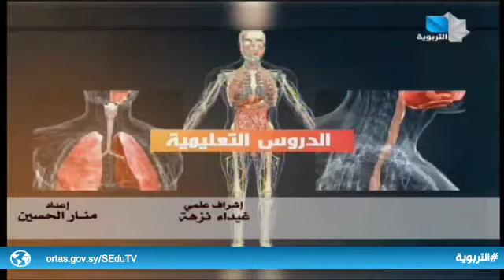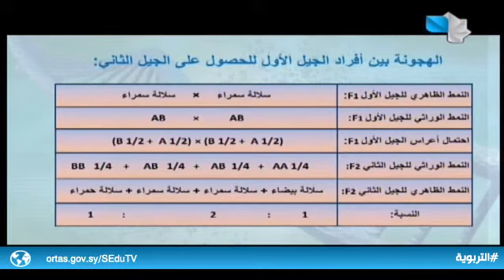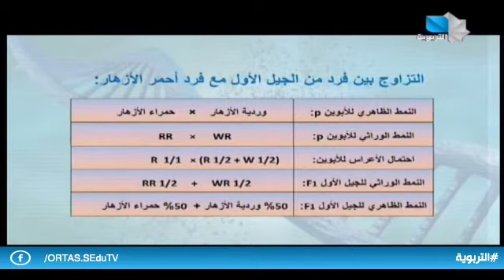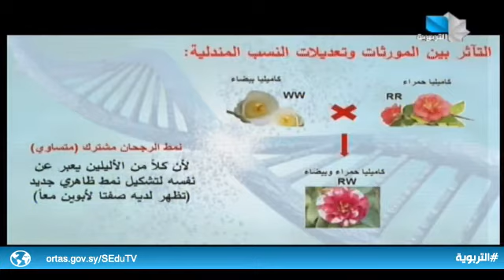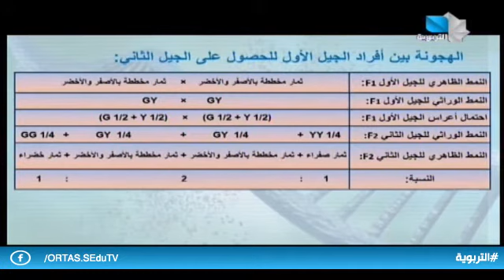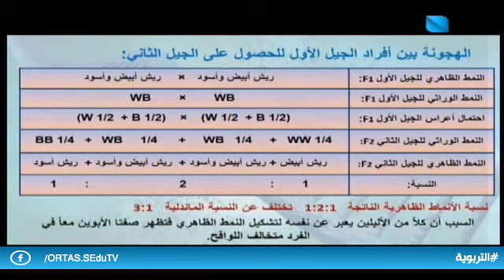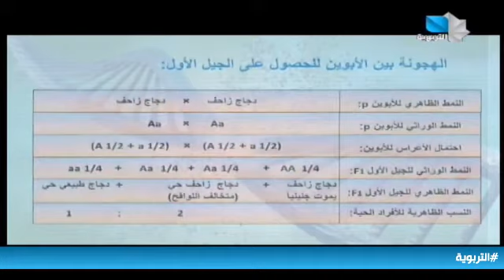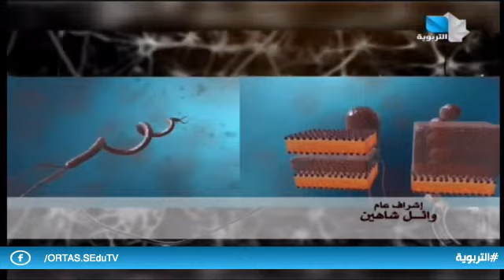دروس تعليمية - الثالث الثانوي العلمي / علوم 14.04.2022